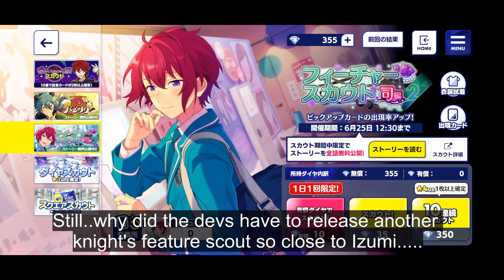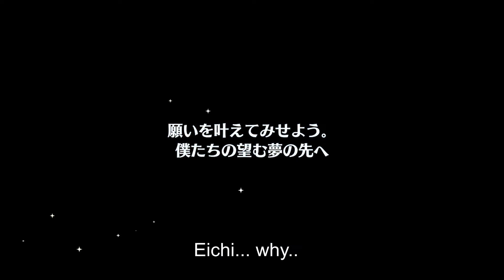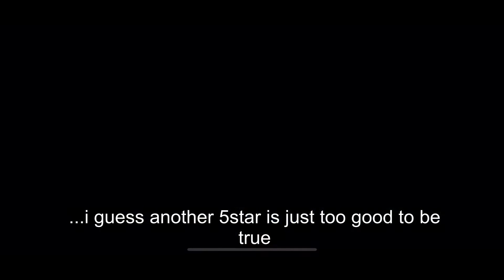[Ensemble Stars!! Tsukasa's second feature scout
i feel like my luck in enstars pretty good...but not in the way i'd like it to be. Like when i scouted for izumi's feature scout, i got 3 5stars in 78 pulls but non of them is the rate-up izumi card. The same thing happened in this video. Or maybe i'm just hated by Knights lol. Btw enstars eng is coming out in 2 days. I'm so excited!